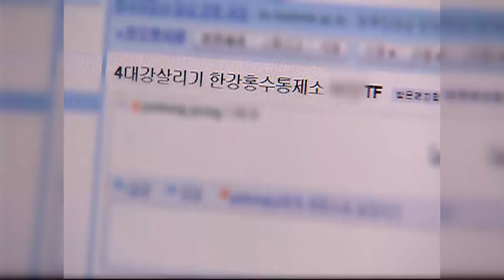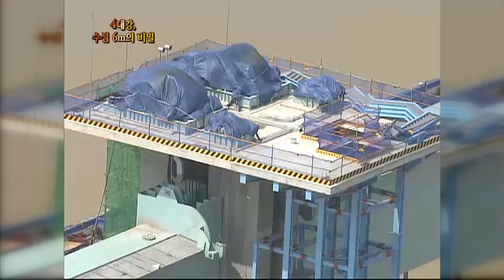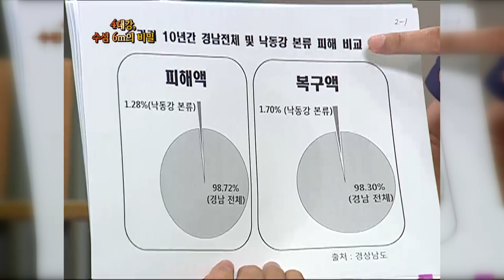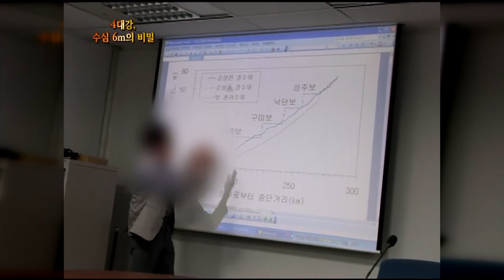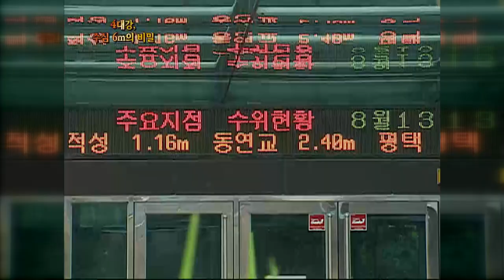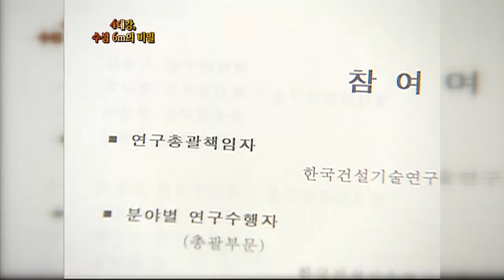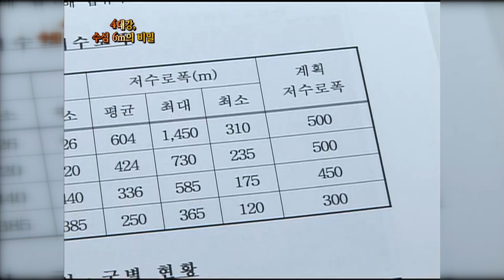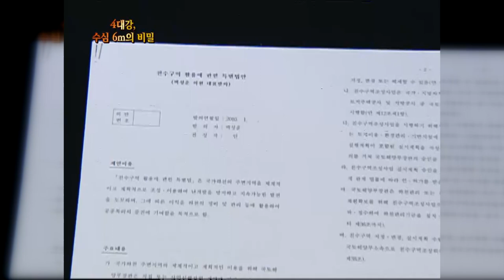[Full] 4대강, 수심 6m의 비밀_MBC 2010년 8월 24일 방송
✔ PD수첩 2010년 8월 24일 방송 : '4대강, 수심 6m의 비밀'
✔ 2021년 8월24일 화요일 밤11시 '예고된 죽음 - 4대강 10년의 기록'이 방송됩니다